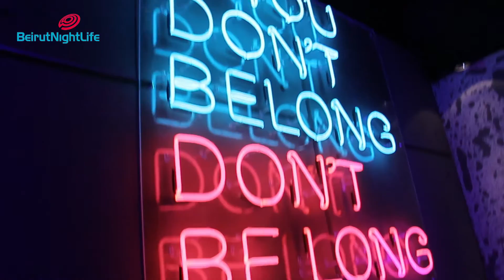Launch of HAIG CLUB @ Indie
Diageo, a global leader in beverage alcohol, today announced the global launch of its new Single Grain Scotch Whisky, HAIG CLUB™.